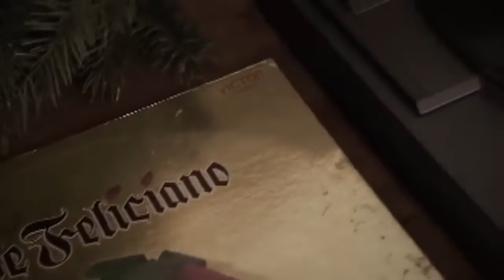Feliz Navidad!! José Feliciano y su nieto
We wanna wish you a merry Christmas
From the bottom of our heart
Feliz navidad
Feliz navidad
Feliz navidad
Prospero año y felicidad
Feliz navidad
Feliz navidad
Feliz navidad
Feliz navidad
Feliz navidad
Feliz navidad
Feliz navidad
Feliz navidad
Feliz navidad
Feliz navidad
Feliz navidad
Feliz navidad